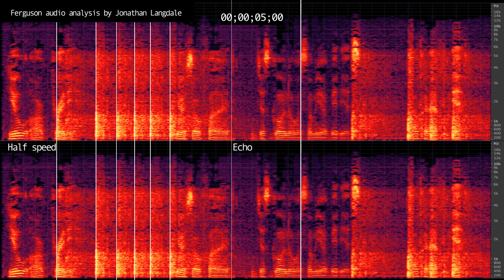Micheal Brown shot at 10 times by Officer Wilson, slowed down audio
0:33 - Slowed down

A dude records his Skype conversations w/talking to woman about a video & captures Brown shooting. 10 shots can be heard clearly when Officer Darren Wilson shoot at Michael Brown. Obviously, not all of the shots struck him.

There is a 3 second delay between groups of shots. At 10m/s you can cover 33 feet in one second.  Assuming 6-7 feet at final shot, and covering 28 feet over 3 seconds, you get 8.5 meters over 3 seconds, or 2.8m/s or 9.2ft/s (6.2 mph).

There is roughly 3 seconds during the first grouping when Brown can stop & turn. Then there's a 3 second pause.  This is a total of 6 seconds from the first shot to the second grouping for Brown to stop, turn & reproach the officer. This does not include the time taken for the final 4 shots which would exceed 6 seconds.

Usain Bolt's fastest known human running speed is 12.2m/s (40ft/s or 27.97 mph).

If you look closely, there is a subtle difference in the echoes for the final 3-4 shots, which could be a shorter delay for a secondary wave front from gun shot sound leaving gun, bouncing off Michael Brown and reaching the microphone.  When Brown is farther away in the early part of the video, there is a longer delay likely produced from farther building walls.

Update:
MSNBC maybe reporting 12 shells recovered at scene, which would leave two shots Pat the vehicle. The Sig P229 had between a 10-13 mag.  If Wilson had a 13 bullet magazine, that leaves one-two bullets left depending on if it kept one in the chamber (14 total).

Also, the audio was recorded with Glide software on a smart phone. This comes for both Android and iOS.